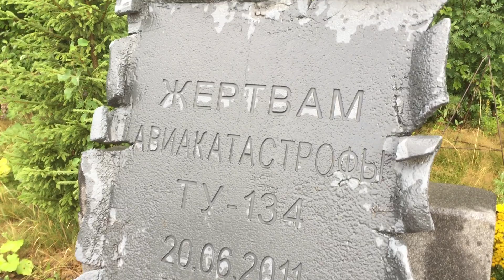2021.07 Петрозаводск / Petroskoi, мемориал жертвам авиакатастрофы 2011.06.20 / Карелия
20 июня 2012 года на месте катастрофы рейса ЦГИ-9605 состоялась церемония открытия мемориала[40]. Скульптурная композиция представляет обгоревшее крыло самолёта и цветок гвоздики, символизирующий взрыв. Над ним находится взлетающая стая из 47 стилизованных птиц — по числу погибших в катастрофе. На заднем плане расположена каменная стена с мемориальными досками в виде обрывков фюзеляжа самолёта с иллюминаторами и именами погибших.
В этот же день в поселке Деревянка Прионежского района состоялось освящение часовни в честь святых Георгия, Анастасии и Любови. Часовня построена в память о погибших в катастрофе[41]

Культурные аспекты
Катастрофа под Петрозаводском упоминается в 9 серии 12 сезона канадского документального телесериала Расследования авиакатастроф, посвящённой авиакатастрофе под Ярославлем
Также катастрофа рейса 9605 упоминается в передаче «Спасатели — Смертельная конфигурация»

См. также
Катастрофа Ту-154 в Смоленске — схожая по обстоятельствам
Катастрофа Ту-134 под Петрозаводском — авиационная катастрофа, произошедшая 20 июня 2011 года. Авиалайнер Ту-134А-3 авиакомпании «РусЭйр» выполнял плановый внутренний рейс ЦГИ-9605 (РЛУ-243) по маршруту Москва—Петрозаводск (по заказу авиакомпании «РусЛайн»), но при заходе на посадку в неблагоприятных погодных условиях (низкая слоистая облачность высотой 30-40 метров, переходящая в туман с видимостью 500-700 метров) зацепил деревья и рухнул на землю неподалёку от деревни Бесовец приблизительно в 1,2 километра от аэропорта Петрозаводска[1]. Из находившихся на его борту 52 человек (43 пассажира и 9 членов экипажа) погибли 47 (44 в момент катастрофы, ещё 3 позднее умерли в больницах)[2][3].

Катастрофа рейса 9605 стала крупнейшей на территории Республики Карелия

10:57 - Сбитый азербайджанский лайнер
14:00 - История случайно сбитых самолётов
20:30 -  Алиев против Путина
24:25 - Азербайджан нападёт на Армению?

Азербайджан против Армении/Талибы напали на Пакистан/Сирия горит/Трамп "помешан на силе"
Александр Штефанов
13 янв. 2025 г